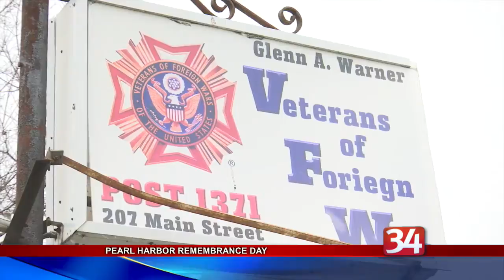Pearl Harbor Remembrance Day